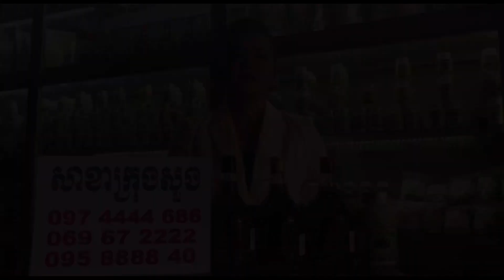07 ស្រាឱសថបូរាណ ខ្មែរ សុទ្ធ លោកគ្រូ ថ្នាំខ្មែរ ស៊ូ សេងហ៊ួ បោះដុំឱសថបូរាណ អាហារបំប៉ន គ្រប់មុខ